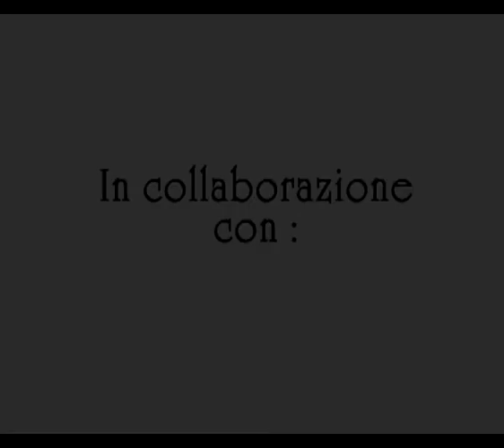Casting VOLTO FEEL ROUGE 2010 - Feel Cafè 1/3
casting, volto feel rouge, feel rouge, tv, spettacolo, moda, televisione, modelle, modelli, pub, palermo, intrattenimento, spettacolo, mai dire, errori, divertimento, provini